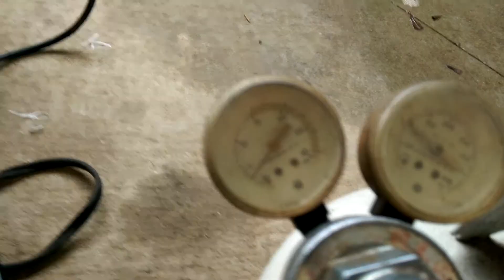Homemade turbojet engine first start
My home made turbojet made from a car turbocharger